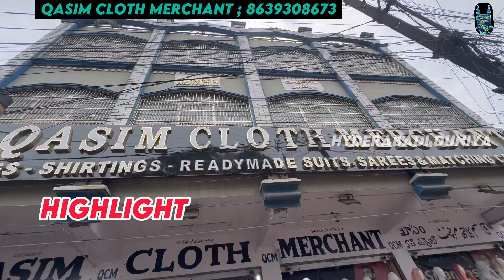Dhamaka Sale Start | ₹1000/4 😱& Original Readymade Pakistani & Deeptex , PartyWear Suits | Offer.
QADIM CLOTH MERCHANT

Address : Talab Katta Hyderabad.

Send Your Visiting Card & Details.

Hyderabad Showping
Bazar
Charminar Hyderabad Showping
Charminar Bazar
Hyderabadi bazar
Hello Hyd
Hyderabad karobar
Hyd Life
Hyderabadi influencer
Hyderabadi Shop
Eid Special Dresses
Eid Collection
Ramzan Special Fashion
Fancy Suit Offers
Long Frock Designs
Function Wear Dresses
Best Price Eid Attire
Eid Fashion Deals
Eid Collection
Exclusive Ramzan Dresses
Eid Glamour Attire
Ladies Function Wear
Eid Discounted Fashion
Eid Special Dresses
Long Frock Collection
Fancy Suit Collection
Ladies Function Wear
Ramzan Special Collection
Best Price Dresses
Single Pic Offer
Eid Special Offers
Hyderabadi Duniya
Eid Shopping Deals